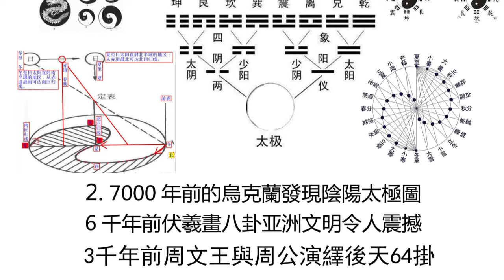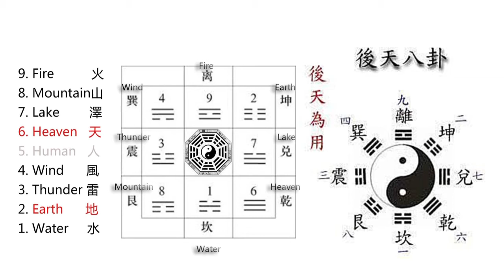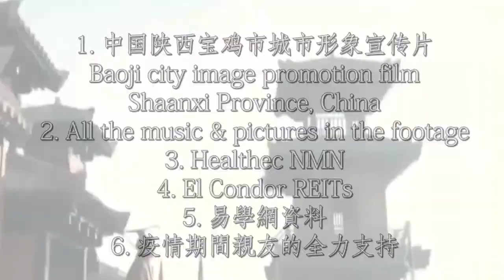周公寶雞岐山作爻辭解釋64掛Zhou Gong Baoji Qishan made a explain 64 the Book of Change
數字簡易快速掌握周易The Numbers are Simple and Fast to Master the
Book of Change

麥哲倫500傳媒 Magellan 500 Media 曲宗逸 John Chu
健康科技NMN 共同贊助 Healthec NMN Cosponsor
翔鷹地產共同贊助 El Condor REITs Cosponsor
見證無形的力量4.2數字簡易快速掌握周易共8個單元

卦辞
拼音：guà cí
基本解释
卦辞是说明《周易》卦义的文辞。一般认为是卜筮者的记录，与甲骨文辞同类。
“卦辞是对易经全卦的断语。”
周文王姬昌
卦辞
“卦辞是对易经全卦的断语。” [2]
卦辞概述
共有六十四条卦辞，内容主要有：(1)自然现象变化；(2)历史人物事件。(3)人事行为得失。(4)吉凶断语。或分为象占之辞、叙事之辞、占兆之辞三类(李镜池《周易筮辞续考》)。其通例为先举出暗示意义的形象，或举出用于譬喻的事例，然后写出吉凶的断语。具体可分为：先叙事而后断吉凶，先断吉凶而后叙事；单叙事而不言吉凶，单言吉凶而不叙事。或叙事、断吉凶，再叙事，再断吉凶等不同体例。涉及到狩猎、旅行、经商、婚姻、争讼、战争、饮食、享祀、孕育、疾病、农牧等内容。还记载西周初期以前的历史事件，如离宗伐鬼方、帝乙归妹、康侯用锡马蓄庶等故事。据研究反映了奴隶制的社会生活。不少卦辞具有深刻的哲理。
卦辞作者

““卦辞”和“爻辞”的作者，一般认为是周文王姬昌。《史记》：“文王拘而演易”。文王曾被殷纣王囚居羑里七年，根据伏羲氏画的八卦推演出六十四卦，并写下了“卦辞”和“爻辞”，民间称为“文王神课”。” [3]
关于卦辞的作者、年代，《汉书•艺文志》认为：“人更三圣，世历三古。”提出文王作卦爻辞说；汉代郑众、贾逵、马融均认为是文王所作；近代皮锡瑞、廖平、康有为等认为是孔子所作。“五四”以后普遍认为非文王、周公所作。对其创作年代，又有殷周之际说、西周初期、前期说、春秋说、战国说几种，大多数学者以为系西周众多卜筮者所作。
周公據說曾輔助武王克殷軍事行動。武王克殷之後，分商都畿地區為邶、鄘、衞三國，設三監督察治理。武王克殷三年或四年後憂勞而逝，由周公旦和召公奭、太公望輔佐其子周成王。

管叔（文王三子）、蔡叔（文王五子）聯合商族殘餘勢力與徐國、奄國等東夷外族（《史記·管蔡世家》載聯合帝辛之子武庚），合兵勤王，在商畿地區對抗周公，周公稱之爲“三監之亂”。他們說“公將不利於孺子[1]”、“天降割於我家……有大艱於西土[2]”，周都鎬京位於殷之西，詛咒西方周國要有大難降臨。

周公出師東征，三年後戰事平息，《逸周书·作洛》載“王子禄父北奔”，周公殺管叔；流放蔡叔；廢霍叔（文王八子）為庶人，並將國家勢力擴展至東海，周公自稱「周公東征」。

周公在戰後，建造了成周雒邑，稱為「東都」，以便管制殷朝頑軍。 《尚書大傳》稱“周公攝政；一年救亂，二年克殷，三年踐奄，四年建侯衛行書，五年營成周，六年制禮作樂，七年致政成王。”

周公死後葬於畢[註 2]。

周公攝政
西元前1042年，周太子誦即位，即周成王。成王年幼，由武王之弟周公旦攝政。周公是否在周武王之后摄政称王，汉代起争论不休，是中国政治学术领域极具争论的一大问题，至今众说纷纭，未有定论，现在存在多种观点，一是认同周公曾经摄政称王，荀子、尸子[註 3]、韩非[註 4]、翦伯赞、金景芳、宫长为、郭伟川持这种观点；二是认为周公并未称王，仅仅是代行王权，司马迁、廖平、王国维、钱穆同意此说；三是认为周公摄政，在遇到大事的时候则称王，郑玄持此说；四是认为周公和周成王并行称王，顾颉刚持此说；五是认为周公既没有摄政，也没有称王，王慎行、马承源持此说；六是认为周公有摄政，但没有称王，杨向奎、王冠英、夏含夷、赵儒迎、杨朝明持此说。梁启超则陷入自我矛盾，莫衷一是。[3][4][5]

《尚书·金縢》篇载周武王在克商后的第二年病笃，周公旦设坛祭祀，祈祷太王、王季、文王，愿以己身代替武王而死。不久武王病逝，武王子诵（成王）年幼，周公旦当政称王[6]。

晁福林认为后人拘于宗法制度下的正统观念，无法相信周公僭位称王之事，辩解成周公辅佐成王摄政来理解。晁福林认为根据先秦史籍文献的记载，周公确实称过王[7]:131—132。《氵木甘.png司土簋》铭文有，“王来伐商邑，延令康侯图于衛”。《蔡尊》铭文有，“王在鲁”等记载，顾颉刚认为这都是周公称王的直接证据[8]。

《尚书·周书》记述周公之事时使用“王”等言辞。《大诰》篇记述周公东征之事时称呼周公为“王”，如“王曰：‘呜呼！肆哉尔庶邦君越尔御事……肆朕诞以尔东征’”。《多士》篇、《多方》篇记载周公东征取胜后自商都奄返镐京之事，亦使用“王”称呼。《康诰》篇又有，“王若曰：孟侯，朕其弟，小子封”，此篇涉及周公平定三监之乱后封康叔于衛地之事，康叔乃文王之子、周公之弟，故文中称“弟”。《酒诰》篇、《梓材》篇的性质与《康诰》篇相同，皆称呼周公为“王”。《洛诰》载，“惟周公诞保文武受命，惟七年。”指周公大力治理周廷文武受命称王七年。《韩非子·难二》载，“周公旦假为天子七年。”《礼记·明堂》称，“周公践天子之位以治天下。”晁福林认为周公称王之事出于当时政治形势的考虑，是一种紧急措施。杨宽据此认为克殷未久，成王年幼，商族残余势力及方国与国遍布东方，因此周公才当政称王[7]:132[9]:140。《逸周书·度邑》载，“王欲旦传于后。王曰：‘旦！汝维朕达弟……今维天使子，惟二神授朕灵期，予未致……维幼子大有知……乃今我兄弟相后，我筮龟其何所即。’”记述武王决定“兄弟相后”传位于周公旦，并对此事进行过卜筮。

晁福林认为兄终弟及的继承制度在周公之前的时代是颇为常见的，在商代习见、周先公亶父传于三子季历、文王不传于伯邑考之子而传于次子武王。西周初期，以嫡长子继统的宗法制度尚未完善，所以周公旦继承王位并非后人理解的大逆不道之事[7]:133。杨宽认为可能因为兄终弟及不符合周朝的宗法制度，所以司马迁在撰写《史记》时未被取用，写作摄政[9]:138。

青铜器铭文记载
上海博物馆藏小臣單觶（汉语拼音：zhì），《殷周金文集成》编号为“一二·六五一二”。其铭文记载了周成王克服商的武庚叛乱后，来到成师，周公赏赐小臣單的事件。从铭文可以证实周公辅佐周成王扑灭叛乱的史实[10]。

周公與禾
《史记·鲁周公世家》中曾记载，周成王十一年（公元前1032年），唐地出现了吉祥兆，田間长双穗禾，进献于周成王，成王将它转献周公并作《馈禾》詩，周公受禾，又作《嘉禾》詩表示嘉许，便是嘉禾一辭的來源。

周公與梦
「夢神」
「夢周公」一詞出自於《論語·述而》篇的記載︰ 「子曰：『甚矣吾衰也！久矣吾不復夢見周公。』」意思是，孔子說︰「我衰老得很嚴重，我也很久不再夢見周公了。」這裡的「周公」，原本比喻孔子想恢復西周禮樂制度的理想，後人則把「周公」和「夢」直接聯繫起來。由於孔子的一句「吾不復夢見周公」（我很久沒有夢到周公了），後世多以「周公」形容人進入夢鄉。[11]

Hexagram
Pinyin: guà cí
Basic explanation
Guaci is a text that explains the meaning of Gua in the Book of Changes. It is generally considered to be the record of the divination person, which is similar to the oracle bone inscriptions.
"Guaci is an assertion to the whole Gua of Yijing."
Zhou Wen Wang Jichang
Hexagram
"Guaci is an assertion to the whole Gua of Yijing." [2]
Overview of Guaci
There are a total of 64 hexagrams, the main contents are: (1) changes in natural phenomena; (2) events of historical figures. (3) The gains and losses of personnel actions. (4) The auspicious words. It can be divided into three categories: Xiangzhan's speech, narrative speech, and Zhanzhao's speech (Li Jingchi's "Continued Examination of Zhouyi's Speech"). The general rule is to first give an image that implies meaning, or cite examples used for analogy, and then write auspicious assertions. Specifically, it can be divided into: narrative first, then auspicious, then auspicious, and then narrative; single narrative without auspicious, single auspicious without a narrative. Or narrative, dignified, and then different narrative, and then broken. Involves hunting, travel, business, marriage, litigation, war, food, ritual, pregnancy, disease, agriculture and animal husbandry. It also records historical events before the early Western Zhou Dynasty, such as the story of Lizong Fa Guifang, Emperor Yiguimei, Kanghou with Xima and Shuxi. According to research, it reflects the social life of slavery. Many hexagrams have profound philosophies.
Author of Guaci